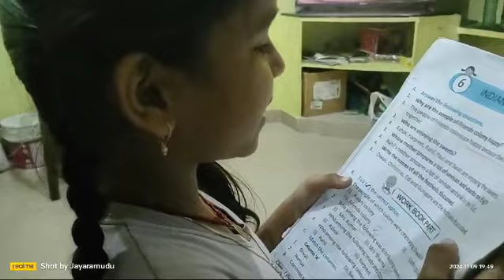1st class చిన్న పాప ఇంగ్లీష్ చదువుతుంది👌👌